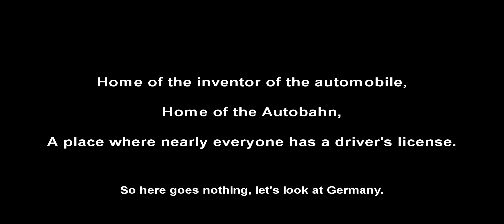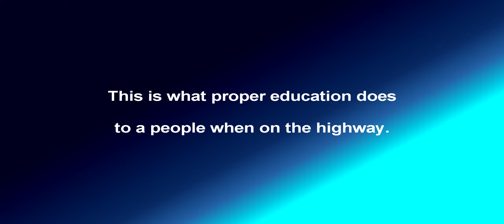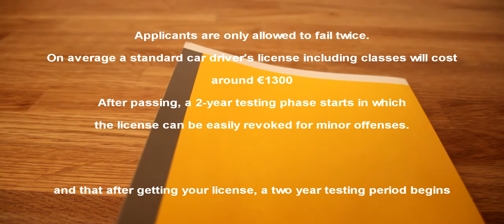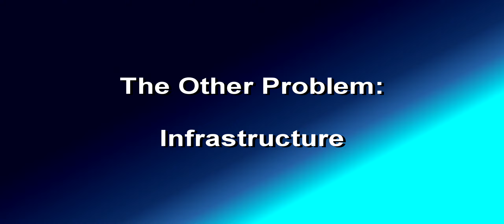Traffic Jams in the Philippines I - Agos The Flow #2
Thank you for watching, unfortunately, the documentary footage from History Channel's Modern Marvels: The Autobahn kinda got messed up and it was too late when I realized that, so hopefully you can forgive me for having that rather pixelated segment in there.

All footage shot by me, except where noted.

Videos shot using:

- Canon PowerShot A710 IS

- Samsung Galaxy SII

Programs used:

- Sony Vegas 10 Platinum

- Gimp 2.8

- No.23 Recorder

Songs in chronological order:

- jazzyfrenchy

- happiness

- energy